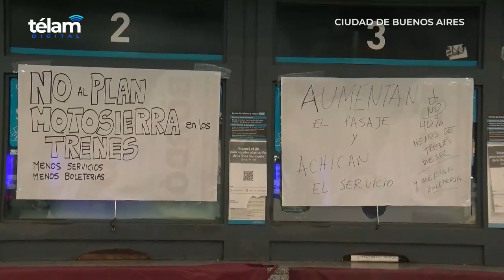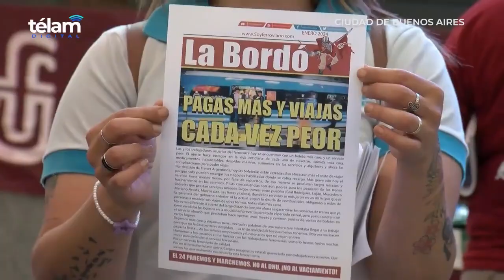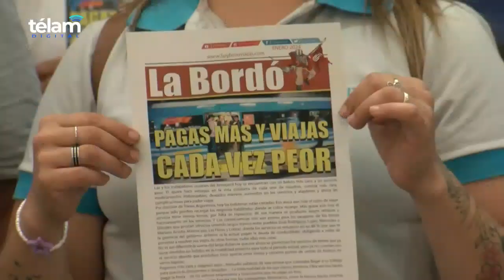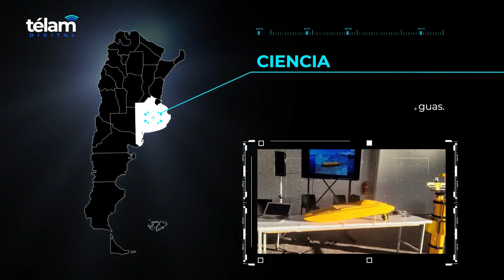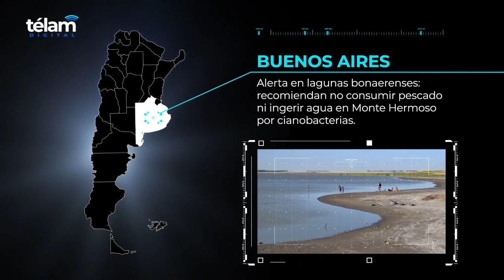compilado de noticias telam 23 de enero